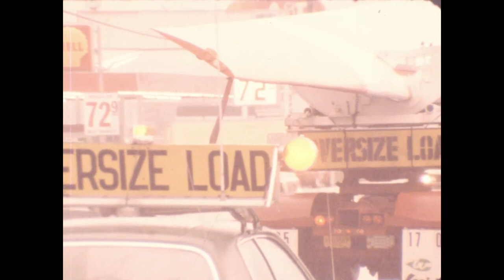George Flowers Movie Collection #11: Howard's Knob Wind Turbine, Blades #1, 1979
Reel #11 of the films in the George Flowers Collection, this 1979 16mm reel contains B-roll footage of the delivery of the Boeing windmill blades for the NASA-Department of Energy windmill erected atop Howard's Knob in Boone, NC, and later dedicated on July 11, 1979. The Department of Energy awarded the experimental project to the Blue Ridge Electric Cooperative in 1977. George Flowers is believed to have shot this footage for a North Carolina television station.

This B-roll footage contains scenes from a number of Watauga County-area locations, including the blades coming up US 321 to Blowing Rock, passing through Blowing Rock, passing through Boone, and beginning the journey up what was then known as Howard's Knob Road (present-day Eastview Avenue and East Junaluska Road) near the intersection of Eastbrook and Hunting Roads.

After a failure of the windmill's drive train in 1981, the federal government removed the windmill from Howard's Knob and auctioned it in 1983.

ALL CONTENT IS (C) 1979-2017, George Flowers, Boone Area Chamber of Commerce, and Digital Watauga Project, and may not be reproduced or redistributed in any fashion without written permission from both the Boone Area Chamber of Commerce and Digital Watauga.

Identifier: Geo-Flo-01-011